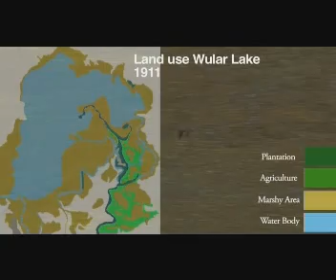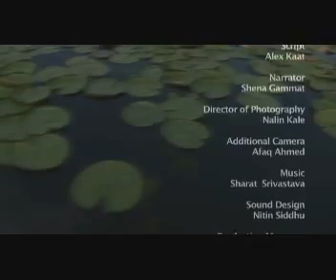Adapting to Climate Change in the Himalayas - Jhelum Basin experiences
This film tells the story of the Jhelum Basin experiences in adapting to climate change in the Himalayas. It was made by Wetlands International South Asia programme.